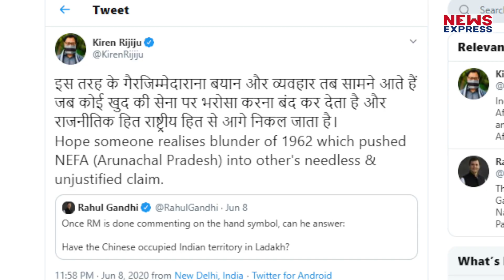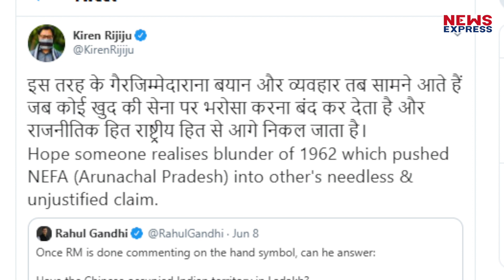China विवाद पर बोल रहे Rahul Gandhi को Kiren Rijiju ने याद दिलाई Nehru की गलती !